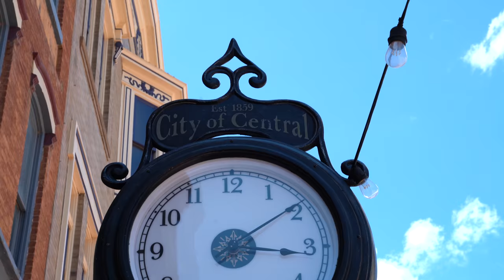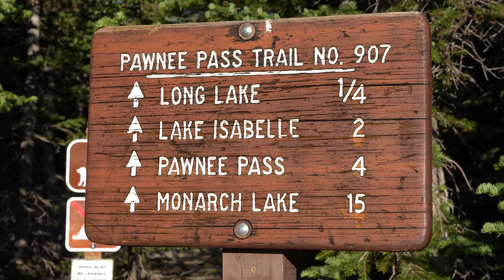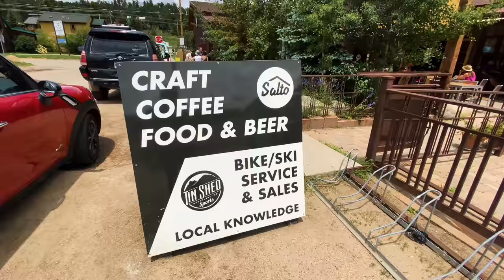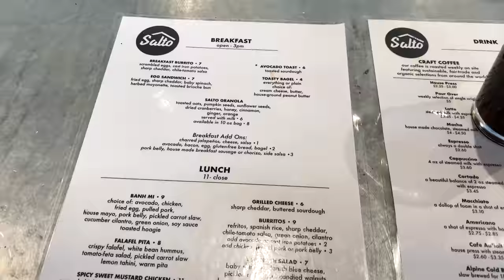Solo Motorcycle Camping Trip High in the Colorado Rockies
I got super lucky and scored a campsite reservation at one of Colorado's most beautiful campgrounds just off the Peak to Peak Scenic Byway. Sitting at over 10,000 feet in elevation and nestled along the Continental Divide, Brainard Lake and the Pawnee Campground area are extremely picturesque of the Colorado Rockies. I decided to load up the bike and ride the Peak to Peak Highway up into the mountains for a night of solo motorcycle camping.

In the morning, we hike up to Lake Isabelle, and encounter a moose on the trail. This was definitely the highlight of my moto camping trip!

About me: Hi! I'm Staci. I've ridden over 200,000 throughout the United States and Mexico, predominantly solo on all of my motorcycle adventures. I currently ride a 2015 Harley-Davidson Dyna LowRider (FXDL) and a 2003 Sportster. See y'all on the road!

Thank you to my Channel Partners:
Bell Powersports

Gear I used to film this video:
🎥 360 Camera

Let’s Get Social, Y’all!